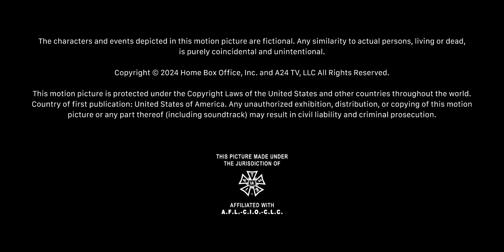Team Downey (The Sympathizer variant)/Moho Film/Rhombus Media/A24/HBO (2024) #5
Thanks to fellow Breener Broken Saw/@BrokenSaw1 (A.K.A. Pepsiman) for sending me this, in which its from the fifth episode of the aforementioned show.